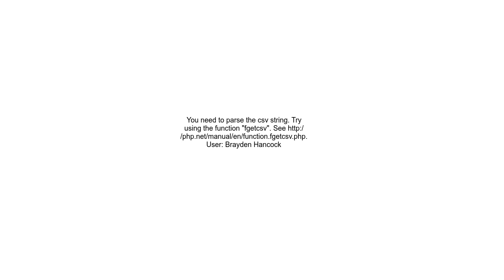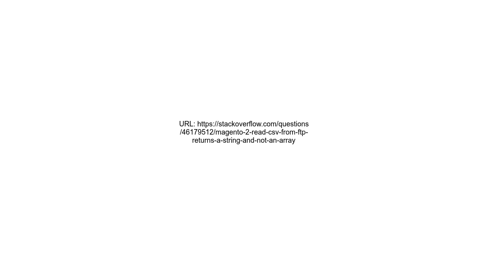magento 2 read csv from ftp returns a string and not an array